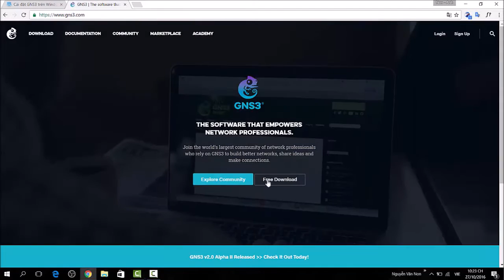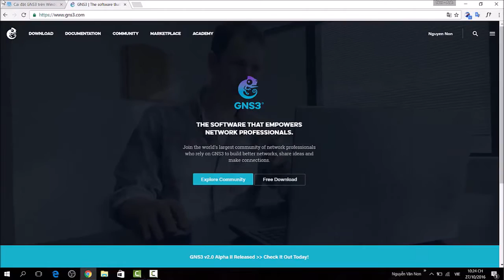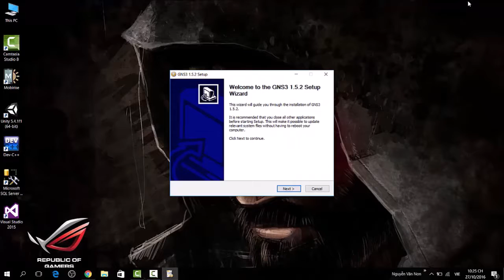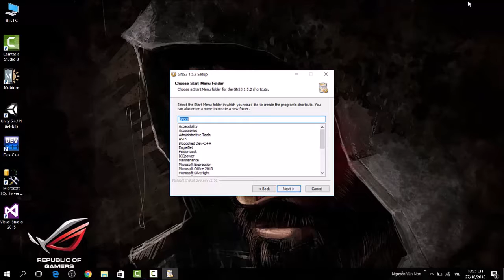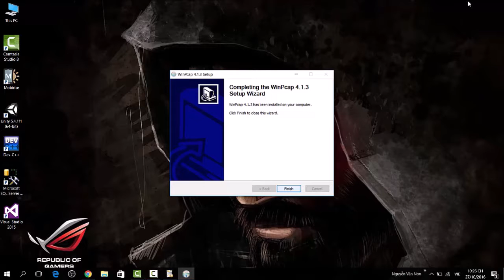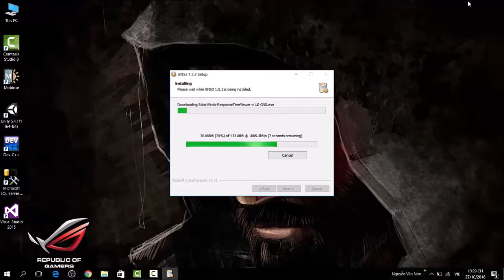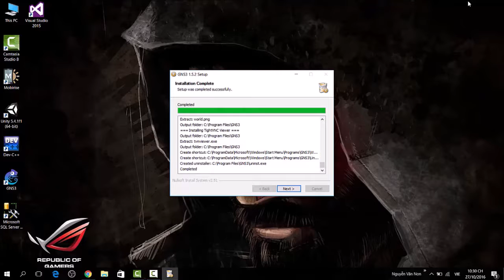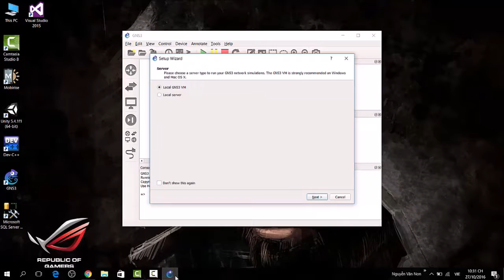Hướng dẫn cài đặt GNS3 trên Windows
Video này sẽ hướng dẫn bạn bắt đầu với GNS3 trong môi trường Windows.